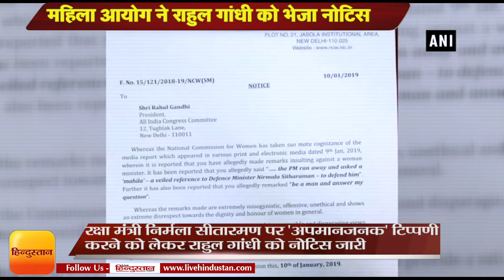NCW send notice to Rahul Gandhi| महिला आयोग ने राहुल गांधी को भेजा नोटिस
राष्ट्रीय महिला आयोग ने रक्षा मंत्री निर्मला सीतारमण के संदर्भ में कथित तौर पर 'अपमानजनक' टिप्पणी करने को लेकर कांग्रेस अध्यक्ष राहुल गांधी को नोटिस जारी कर स्पष्टीकरण मांगा है। गांधी को गुरुवार को जारी नोटिस में आयोग ने मीडिया में आई खबरों का हवाला देते हुए कहा कि यह बयान 'नारी विरोधी, आक्रामक, अनैतिक और अपमानजनक' है।